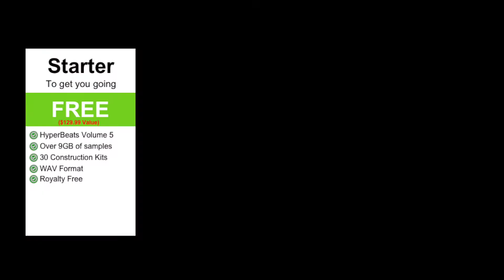Free FLP - Logic Pro X - Hyperbeats Royalty Free Sound Libraries | FREE DOWNLOAD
Try HyperBEATS for free.